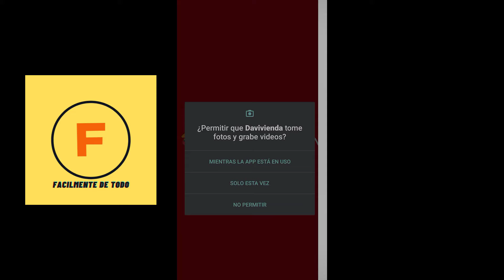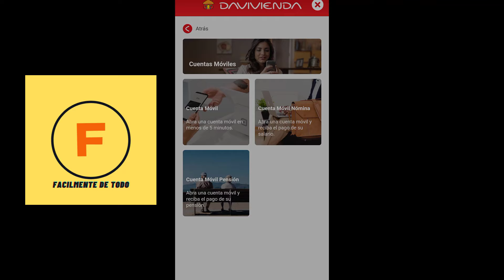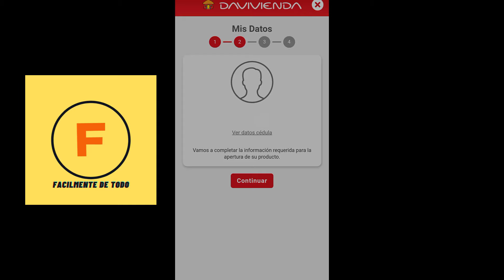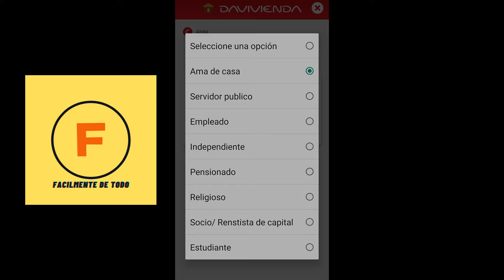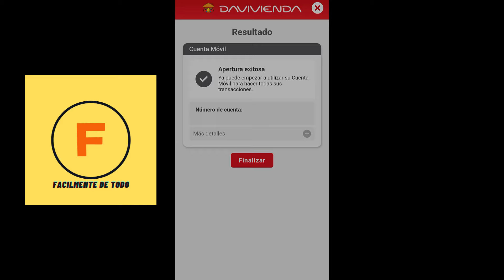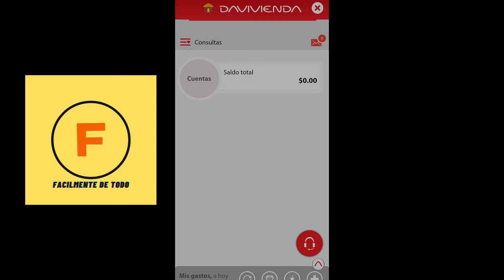Cómo ABRIR una cuenta en el Banco DAVIVIENDA por la APP Movil Davivienda Por INTERNET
En esta ocasión te enseño cómo es el proceso de abrir una cuenta bancaria en el Banco Davivienda por la App móvil que tienen disponible en la play store. La verdad es relativamente facil hacerlo y rápido, en cuestion de minutos tienes una cuenta de ahorros en Davivienda muy buena y con bajo costo de manejo.

La única dificultad que presentamos fue con las huellas dactilares, no leyó las huellas, no tomo mis huellas en la app movil de Davivienda, tocó finalmente acercarse a una oficina para temrinar el proceso pero fue rápida la atención y puedes aprovechar para reclamar tu tarjeta débito.  La app movil de Davivienda no lee mis huellas, es la mayor dificultad encontrada. Tomar una foto de las huellas en la app movil de Davivienda se dificulta, esperemos optimicen este proceso.

El Banco Davivienda es uno de los mas grandes y completos de Colombia, abrir y tener una cuenta con ellos te trae varias ventajas frente a otros Bancos. Como por ejemplo abrir una cuenta en cuestión de minutos por la app movil de Davivienda.

Abrir una cuenta por la App movil Davivienda es muy facil y rapido.